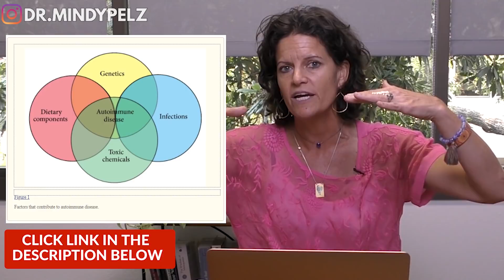What Lifestyle Changes Will Help Your Autoimmune Condition?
TIMELINE:

02:30  What is the root cause?
04:08  Where do you find T Regulatory cells
04:43  What suppresses these cells?
05:25  What toxins trigger the immune system?
05:59  Best fast for autoimmune condition
07:52  What is the best diet to overcome autoimmune condition?
08:54  The microbiome in autoimmune diseases
09:32  Environmental toxins cause autoimmune disease

NOTES:

#1 THE ROOT CAUSE OF AUTOIMMUNE CONDITIONS

1.70% environmental toxins
2.Suppression of Treg cells

“Autoimmune diseases are increasing in developed countries.”

Imbalance of regulatory T cells in human autoimmune diseases

“inappropriate mobilization of T cells against a person’s own tissues occurs in almost all autoimmunity.”

#2 WHERE DO WE FIND TREG CELLS?
-Small and Large intestine

#3 WHAT SUPPRESSES THESE CELLS?
-Gut dysbiosis
-Lack of diversity

#4 WHAT TOXINS TRIGGERS THE IMMUNE SYSTEM
-heavy metals
-parabens
-mold
-pesticides
-glyphosate
-phalates

LIFESTYLE CHANGES:

TYPE OF FAST
-Intermittent Fasting 13-15 hrs ( increases T reg cells)
-24 hr Fast (repair the inner lining of the gut)
-17 hr Fast Autophagy (detox cells)

DIET
-Carnivore
-Take all foods out that can create an immune reaction

SUPPORT YOUR MICROBIOME
-Ion biome

DETOX STRATEGIES
-Avoid adding toxins in (see the video on Friday)
-The Toxin Reset